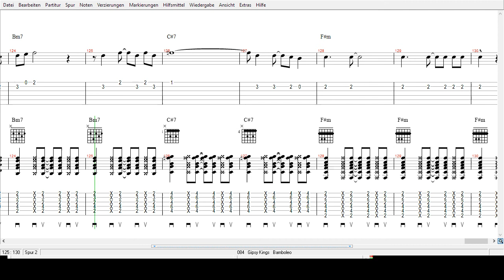Gipsy Kings - Bamboleo - Tabs